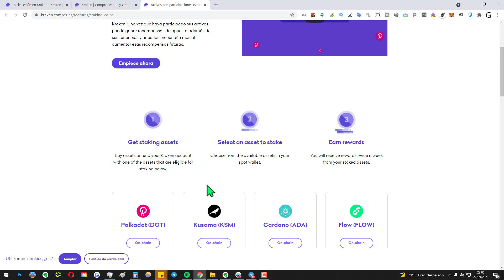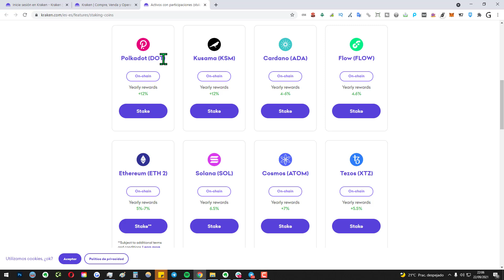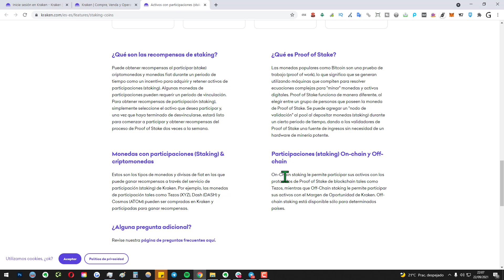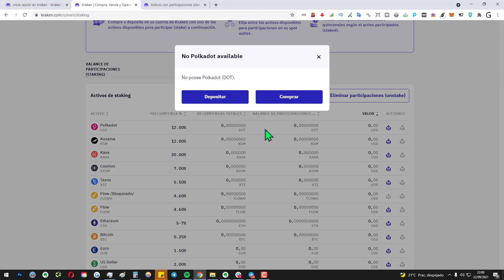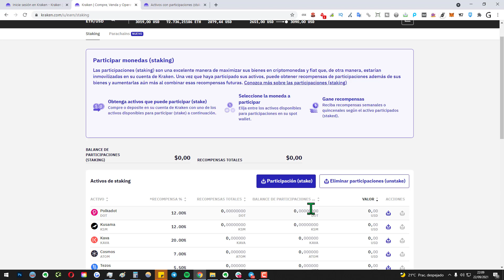⚡️ Cómo funciona STAKING en KRAKEN en 2025 | Cómo activarlo y Opciones disponibles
✅ Cómo usar el Staking en Kraken en 2025. En este vídeo te enseñamos a cómo puedes obtener intereses de tus criptomonedas en Kraken cuando las holdeas a largo plazo.

NOTA LEGAL